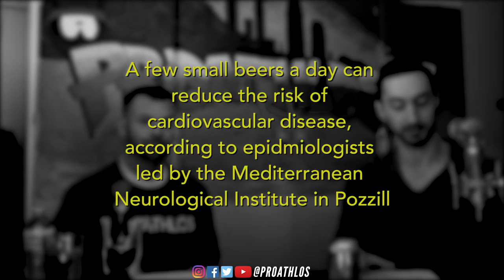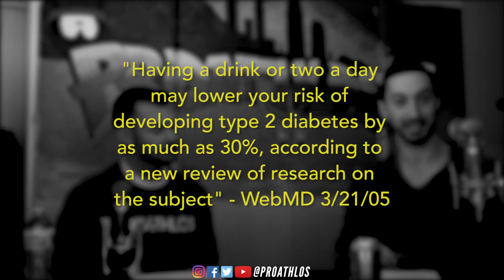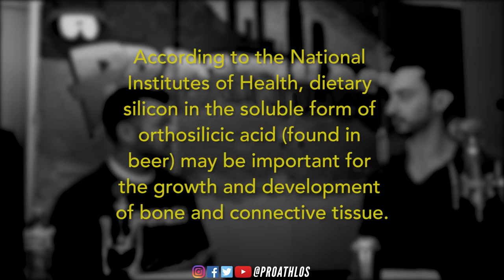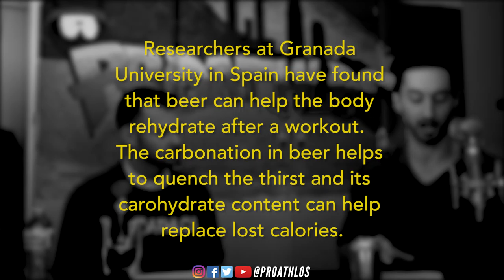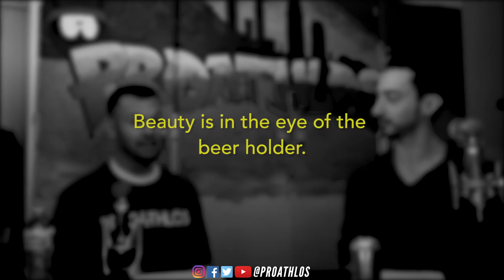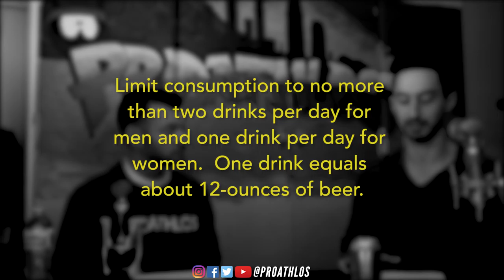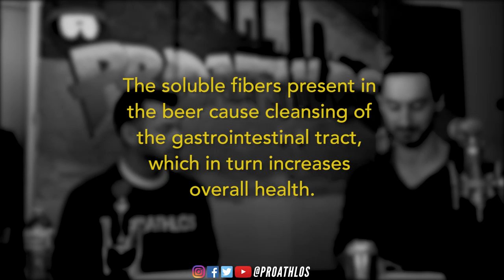The 7 Health Benefits of Beer | Fit-Techs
After some quick research we were able to find 7 probable health benefits of beer.  So now you can finally kick back and enjoy that ice cold brewski after a long day of work.  As Superbowl 51 draws near and we buy our beer, we start to wonder... "Is beer good for you?"  Luckily we're here to give you some encouraging news.

To read up more on the Health Benefits of Beer, here are some sources (in order of appearance):

7) Beer is a great way to clean the gastrointestinal tract

**Drinking a lot of beer is unhealthy.  To receive its health benefits you must only drink in moderation.  We also aren't doctors, so consult one before applying these methods.  Happy Drinking!